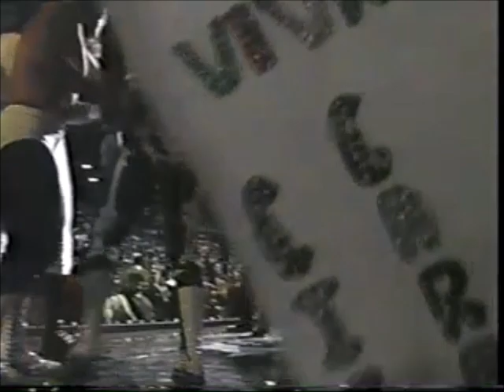J.Liger/T. Mask/HD Santo/Octagón vs La Parka/Psicosis/B. Panther/E. Guerrero (AAA May 15th, 1994)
From Triplemania  II-B. Taped at the Auditorio Benito Juárez in Zapopan, Jalisco